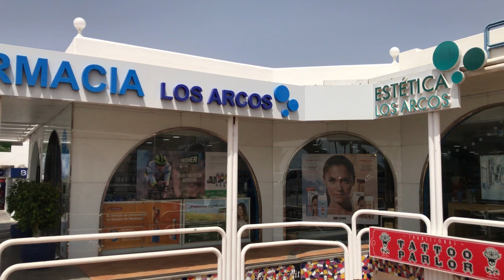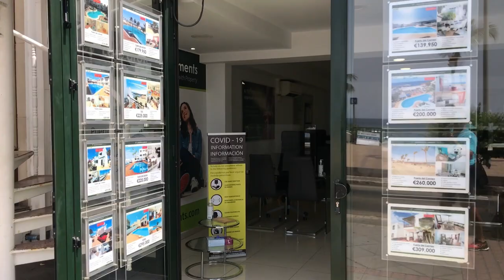UPDATES from PUERTO del CARMEN PROMENADE, all the bars and restaurants have opened 30 July'20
🇬🇧    This morning I was on the Puerto del Carmen promenade and I was really impressed to see that all the bars and restaurants have opened ... real estate agencies, excursion centers etc. Etc. The endless summer of Lanzarote can finally begin

🇮🇹    Stamattina ero sul lungomare di Puerto del Carmen e sono rimasto davvero colpito dal vedere che tutti i bar e ristoranti hanno aperto ... agenzie immobiliari, centri di escursioni ecc. Ecc. L'estate senza fine di Lanzarote può finalmente iniziare

🇪🇸    Esta mañana estaba en el paseo marítimo de Puerto del Carmen y me impresionó mucho ver que todos los bares y restaurantes han abierto ... agencias inmobiliarias, centros de excursiones, etc. Etc. El verano interminable de Lanzarote finalmente puede comenzar

Se non vuoi perdere i prossimi video che ti aiuteranno a conoscere l’isola di Lanzarote

GOPRO HERO7 - Action Camera 4K
BOYA - Microfono Video Universale Vlog Compact DSLR
ZHIYUN Smooth Q2 Stabilizzatore cardanico per smartphone
ZHIYUN Tripod
Offerte di oggi 😎🔝